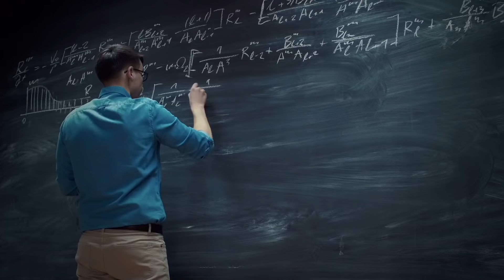Lenovo Premier Destek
Şirketinizin ihtiyacı olan iş ortağı Lenovo Premier Destek ile tanıştınız mı? Lenovo Premier Destek ile size özel, kapsamlı ve üst düzey bir teknik desteğe sahip olun. Daha fazla bilgi için adresini ziyaret edebilirsiniz.